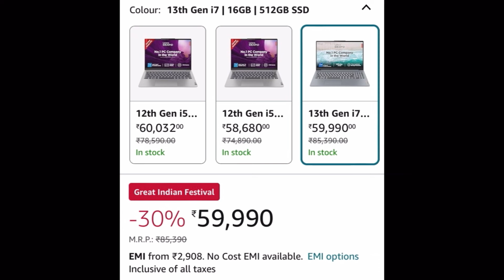Lenovo IdeaPad Slim 3 13th Gen Intel Core i7 Laptop Review, Best Laptop under 60000 Rs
**Shop ke comparison me aapko kaafi Saste price me mil rha hain upar diye gaye link se**

Full Product name: Lenovo IdeaPad Slim 3 13th Gen Intel Core i7-13620H 15" (38.1cm) FHD IPS 300 Nits Thin & Light Laptop (16GB/512GB SSD/Win 11/MSO 21/1Yr ADP Free/Alexa Built-in/3 mon Game Pass/Grey/1.6Kg), 83EM008GIN